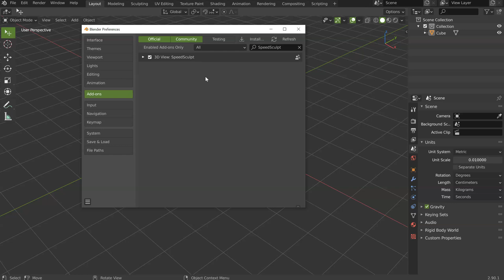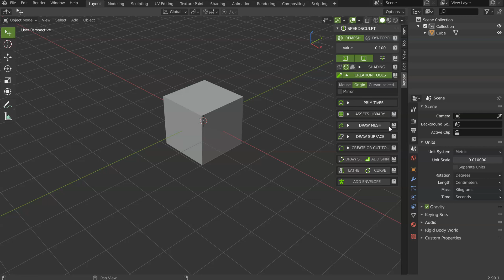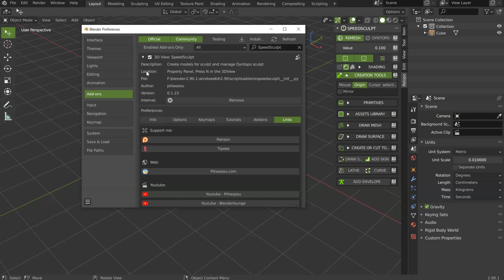Speedsculpt Doc - Install and Update the Add-on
In this video, you will see how to Install and Update the add-on.

INSTALL ANY ADD-ON ON BLENDER

1 - Go to Blender Preferences - Add-on tab
2 - Click on the INSTALL button
3 - Activate the Add-on
4 - Check the Add-on Preferences to see the options

UPDATING ANY ADDON ON BLENDER
1 - Remove the Add-on
2 - Restart Blender
3 - Install and activate the Add-on